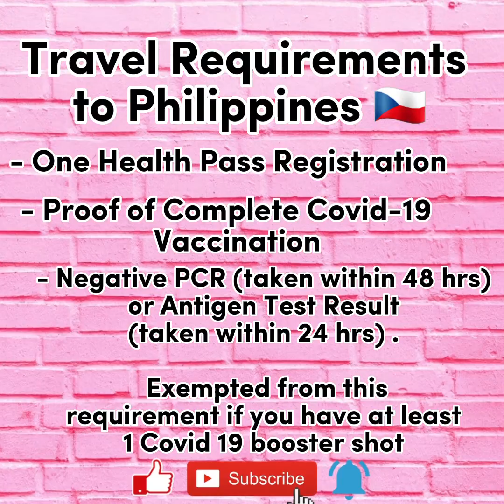Travelling South Korea 2022 | No Quarantine | Travel Requirements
I am sharing with you my trip to South Korea after 2 years and 5 months 😍

It's good to be back 🥰 Filipinos can now enter the country starting June 1, 2022, with no quarantine. Entrants should comply with the following protocols:
1. Must present either a negative PCR certificate(issued within 48 hours) or a negative RAT certificate(issued within 24 hours) before departure. Children under 6 yrs old are exempted only if the accompanying person traveling with the child has negative test results.
2. Covid 19 Vaccine Certificate
3. Online vaccination registration is required via Q-CODE before departure.